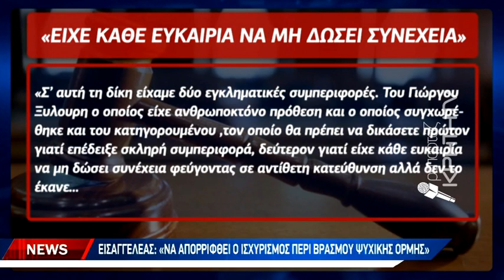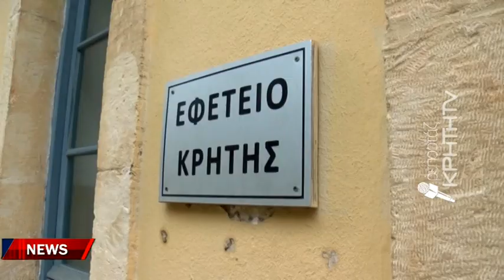Πρότεινε την ενοχή του χωρίς ελαφρυντικά